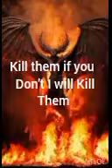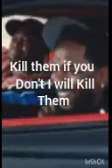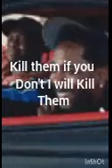GANSTER IS BACK I WILL NEVER KILL ME 2024